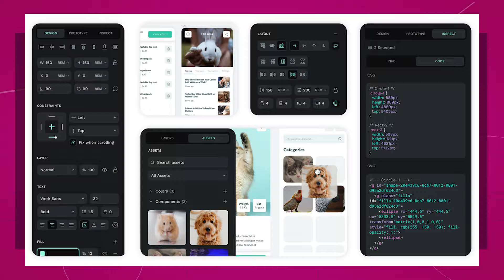Qual é a ferramenta mais importante para UX/UI Design?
A principal ferramenta de UXUI Design é o Figma. Esta ferramenta oferece uma ampla gama de recursos para criar interfaces de usuário e experiências de usuário de alta qualidade. Com o Figma, os designers podem criar protótipos interativos, testar fluxos de trabalho e colaborar com equipes de desenvolvimento para garantir que a experiência do usuário seja excepcional.

_🎨 Curso Fundamentos do Design Visual
👩‍💻 Curso Web Designer PRO
📐 Curso  de Identidade Visual
📚Livros e equipamentos de Design do Chief